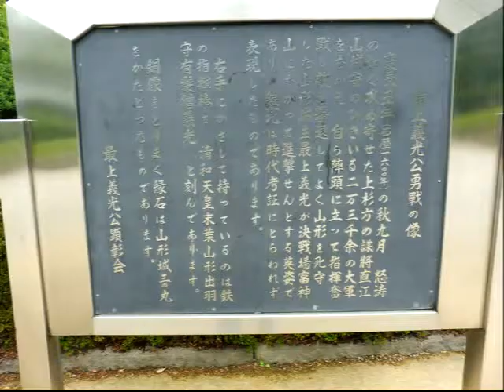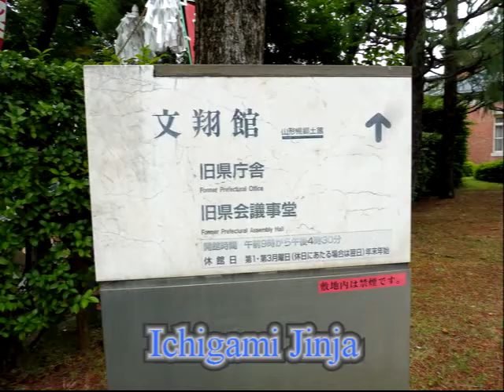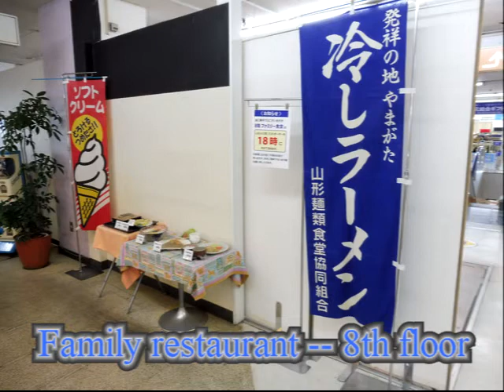DYA717 June 24, 2016 Yonezawa, Yamagata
Went down to the lobby at 6:30 a.m. to talk to the staff but noticed the breakfast room was opened so I made one fast detour and got in line.  I was #3 – had 2 other chowhounds ahead of me.  Had an ONO breakfast, took a coupla shots from my 8th floor room but this side of the railroad tracks are mostly residential so nothing much to see.  I packed up, left my big luggage downstairs and carried essentials for a coupla days in Yamagata City.  Jumped on the next shinkansen and got to Yamagata City around 10:06 a.m.  This time my hotel is right in the Yamagata train station so it was a short walk to the lobby where I dropped off my bag & computer and went BURA-BURA.
Started off with Kaiyo Koen (Park) where they have remnants of Yamagata Castle.  This was a flatland, flat castle.  It didn’t have a tower.  They’ve restored several structures.  Then I walked past several museums and the Bunshokan which is a national treasure – a former government building with English Architecture.  Looked around at the Nanokamachi Gotenzeki.  They have a bunch of traditional as well as modern shops.  There is a little stream flowing – the water supposedly comes down from the Zao mountain.  Went BURA-BURA some more in the shopping areas and finally stopped in the Jujiya building, a department store.  They have a restaurant on the 8th floor and I decided to rest my feet and order a glass of wine.  AU-WE.  No wine.  OK, so I take a seat and no one brings a menu or anything.  Finally, one server sensing I didn’t know what was going on came over and I immediately interrupted her and said “NA-MA BI-RU” (i.e., draft beer).   She said something in Japanese which I finally figured out that I had to go to the cashier, place my orders and get my ticket.  OK, figured that out after pointing to the model food displays in the window.  I got the fried chicken with beef curry & rice.  Mmmmmmmm, was ONO!
BURA-BURA some more and then ended up at the hotel.  Too early so I went to the hotel bar, had a glass of wine and then by that time, my room was ready.  Dinner was no big deal – small bento from Family Mart.